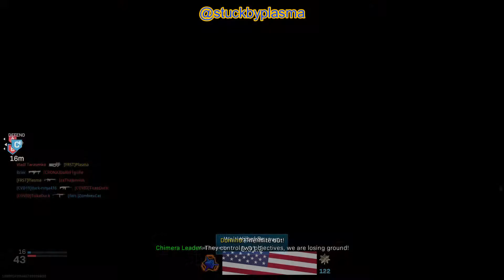COD Modern Warfare Gameplay Stream 4/7/2020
Call of Duty Modern Warfare stream from 4/7/2020.

If you liked the video, please let me know. It helps me know what to upload in the future.